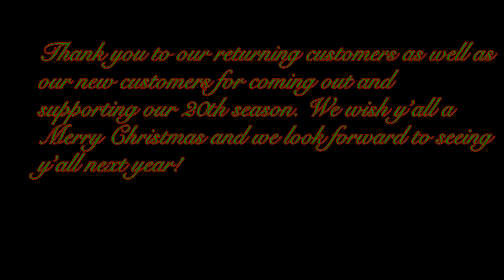Jordan Lake Christmas Tree Farm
Song: Lindsey Stirling- Crystallize